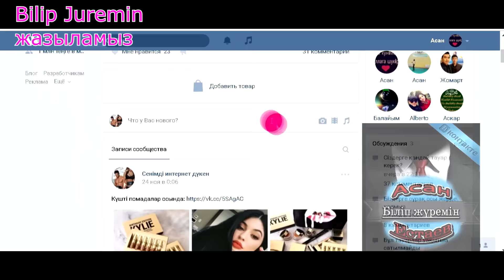Адамға сəтсіздік қайдан келеді